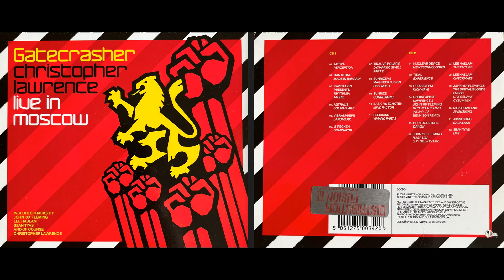Gatecrasher, Live in Moscow (Disc 1) (Deep & Serious Trance Mix Album) [HQ]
Gatecrasher, Live in Moscow (Disc 1)